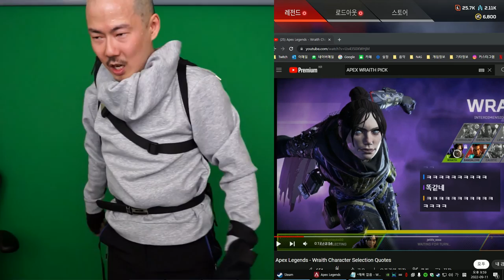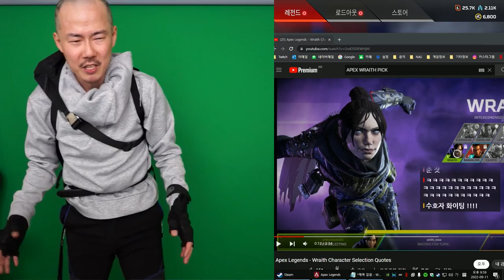VERHULST VS SEN 😄 - APEX LEGENDS ITA